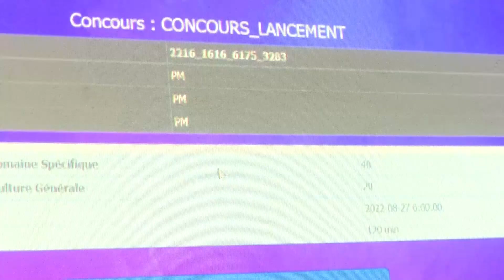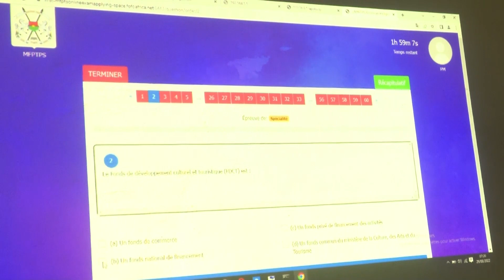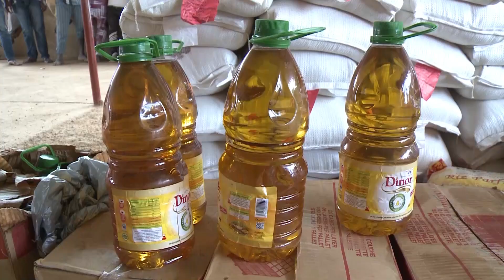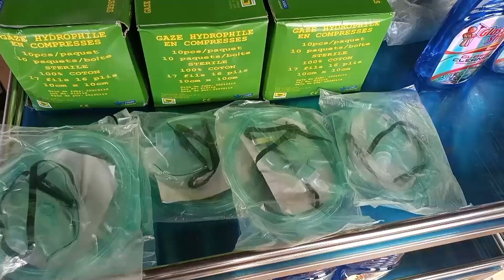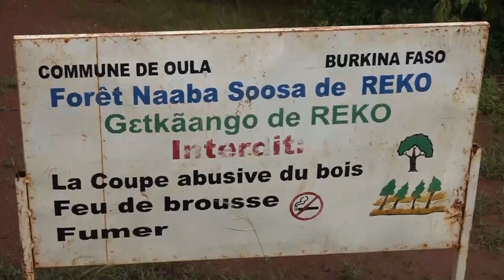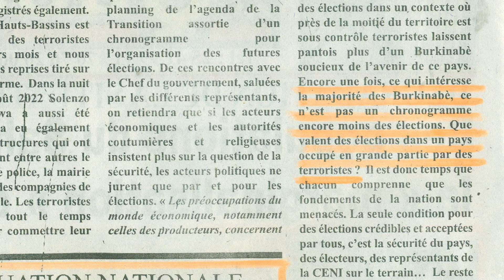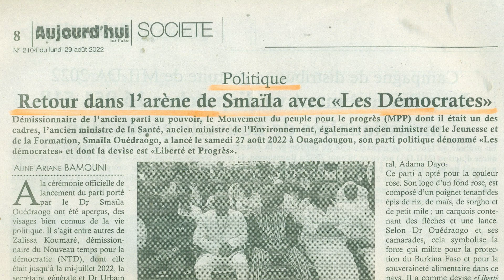JT de 13h du 29 août 2022